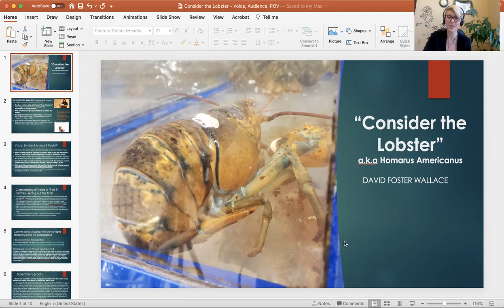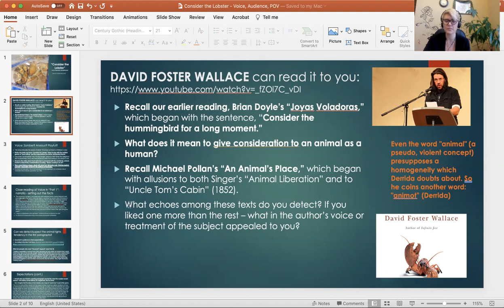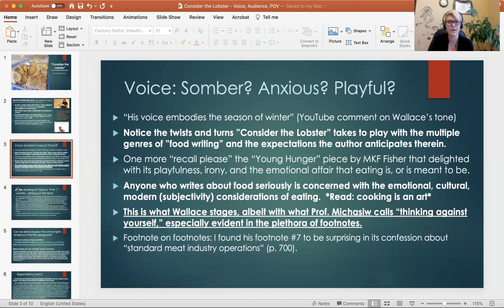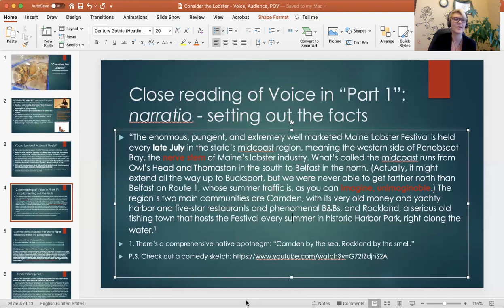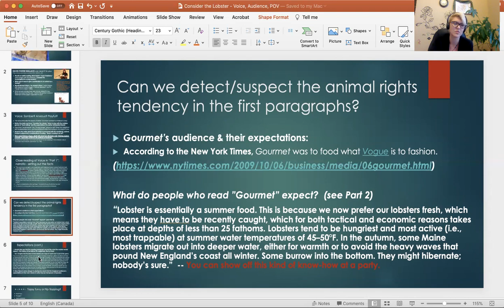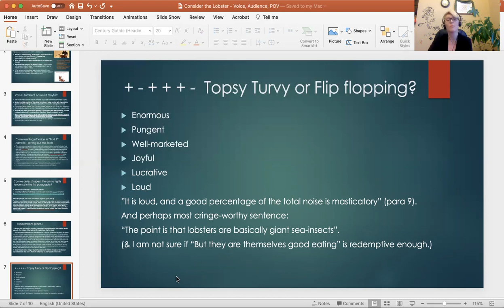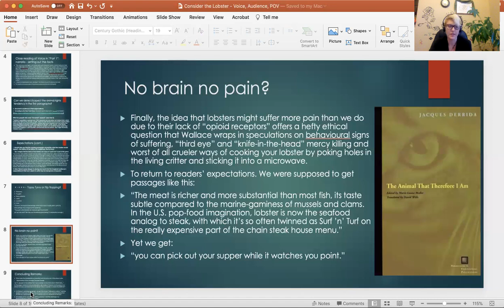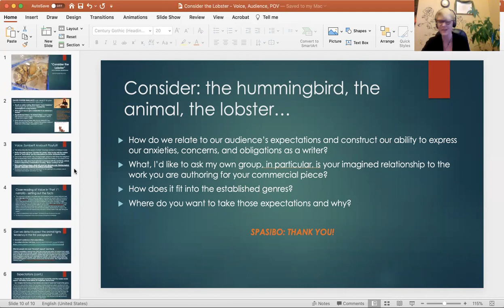Consider the Lobster: a lecture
Analysis of voice in David Foster Wallace's "Consider the Lobster".
Grateful for the opportunity. Learned so much from Kim Ian Michasiw in the last 15 years that I cannot say enough to express my gratitude.